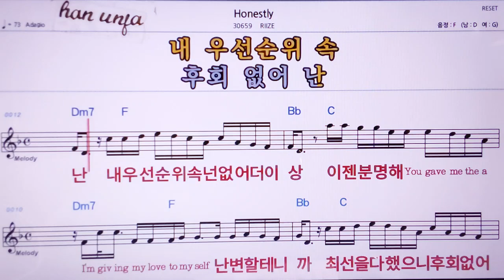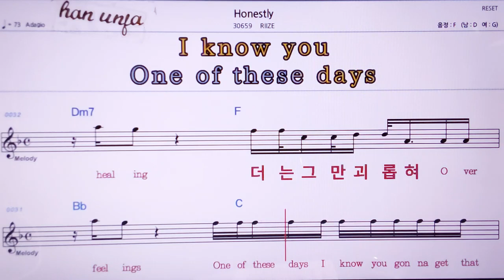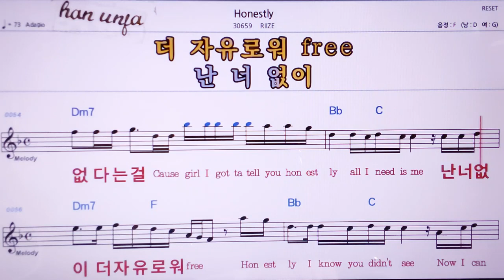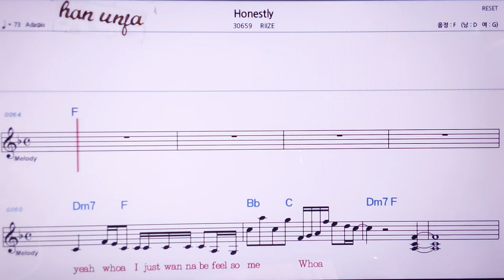Honestly/RILZE 👍MR,노래방, 악보, 코드,Karaoke With Sheet Music